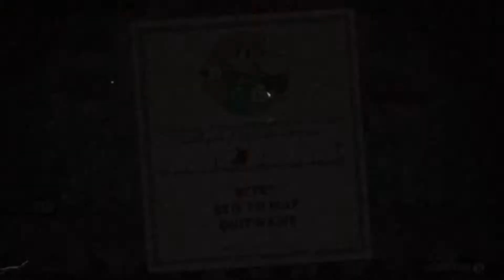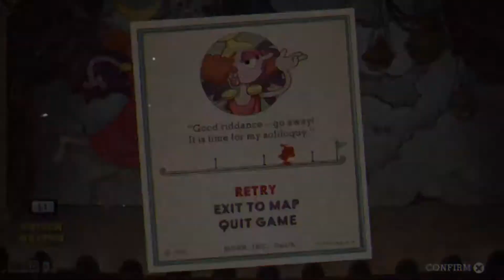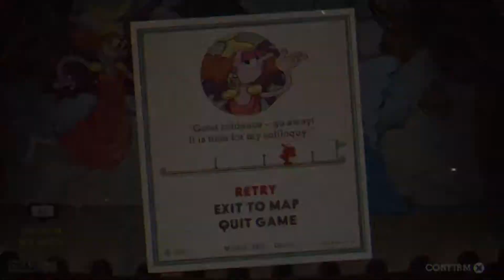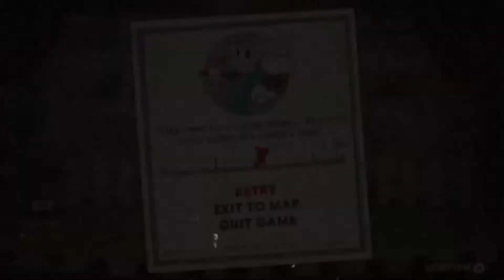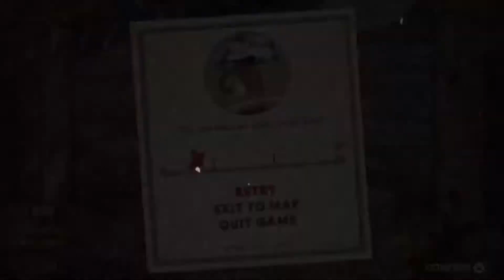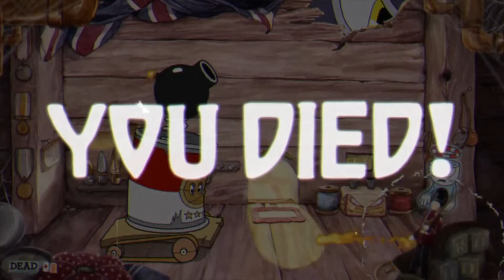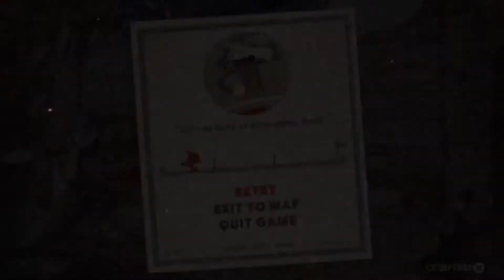RAGE! BlueX Plays Cuphead Part 19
Welcome back for more Cuphead.